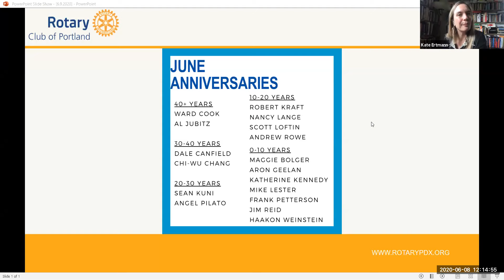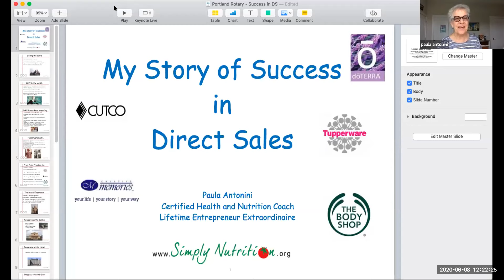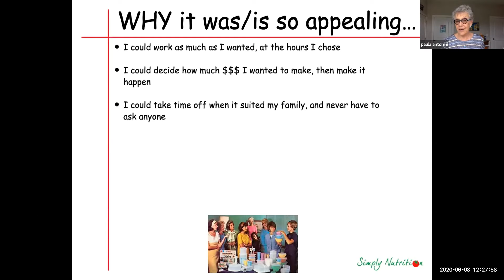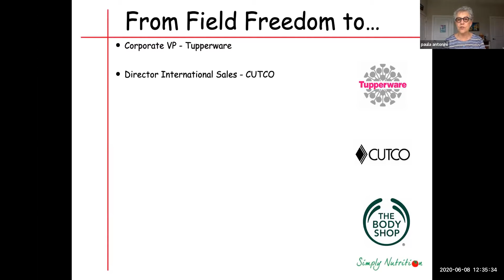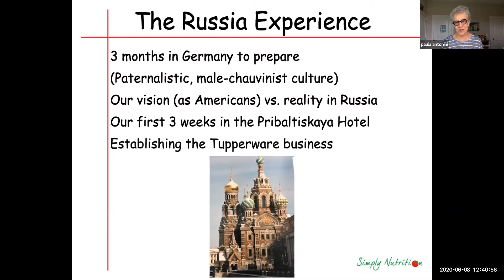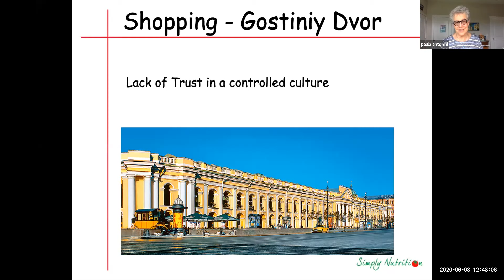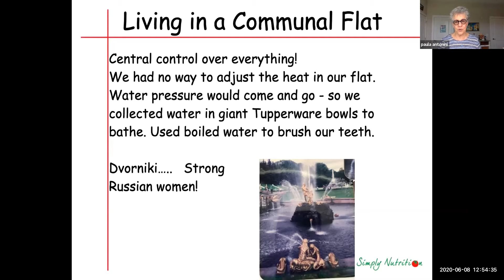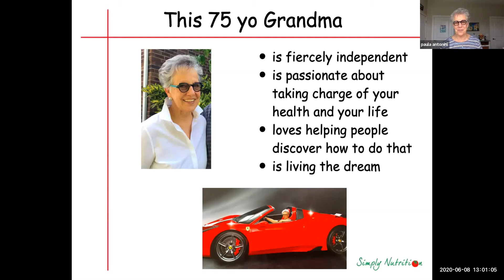Rotary Club of Portland Weekly Meeting Tuesday, June 9th, 2020 - Paula Antonini